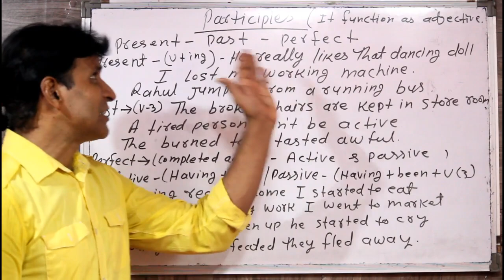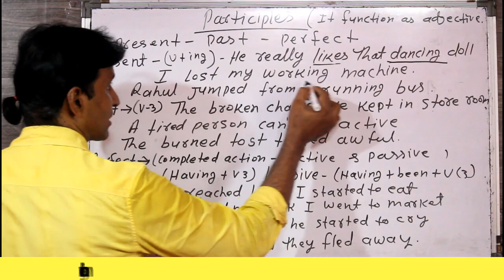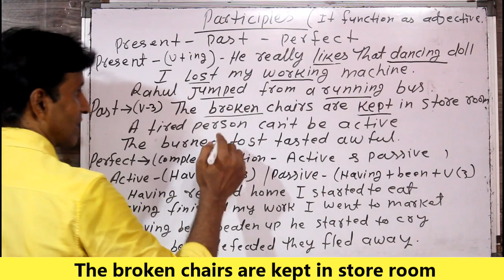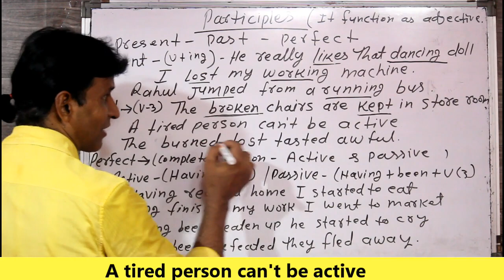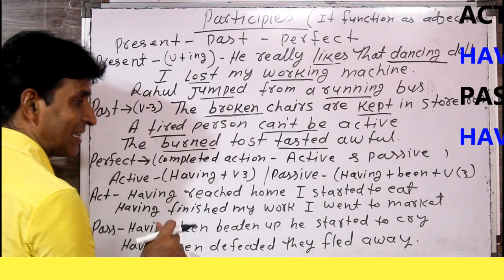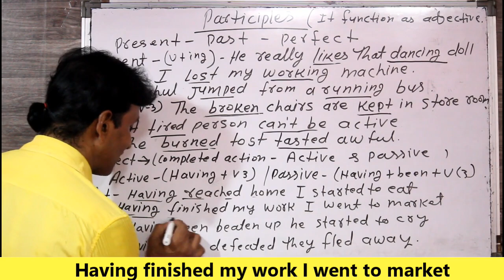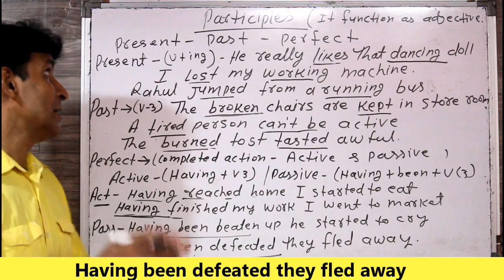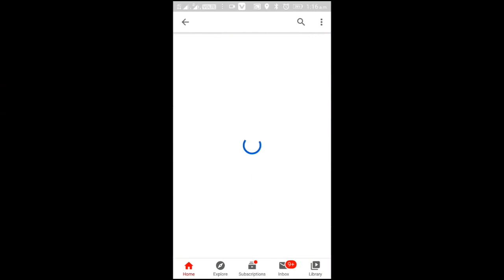Non finite Verb | Participles | Present Participle | Past Participle | Perfect Participle CLASS 278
What is participle ?
participle is the part of non finite verb.
participle is not main verb in sentences.
It doesn't work as verb in sentence
All the details about participle is in this video
I hope it will be useful for you
participles
present participle
past participle
perfect participle
parts of non finite
participle in grammar